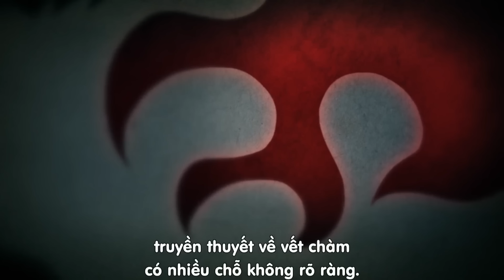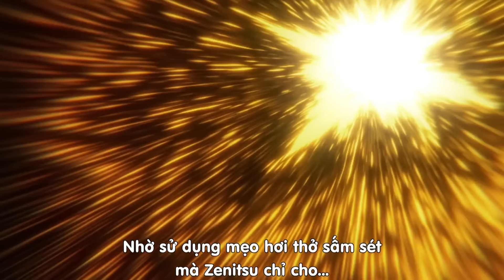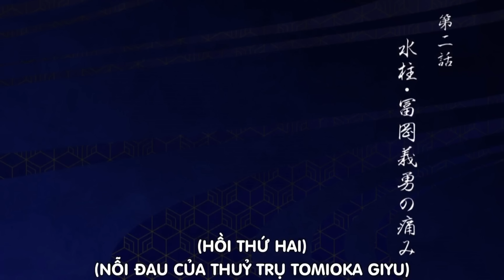THANH GƯƠM DIỆT QUỶ MÙA 4 TẬP 1+2 : KÌ HUẤN LUYỆN TRỤ CỘT ĐẶC BIỆT I REVIEW KIMETSU NO YAIBA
© Bản quyền thuộc về  Bún đậu Anime
© Copyright by Bún đậu Anime ☞ Do not Reup